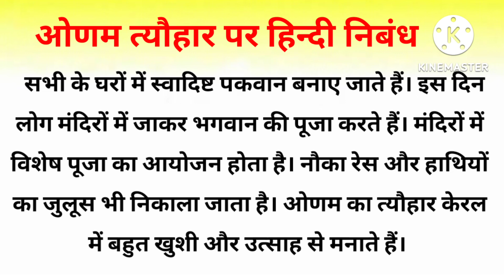ओणम पर हिन्दी निबंध | ओणम त्यौहार पर निबंध | Essay on Onam in Hindi | Essay on Onam Festival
Hello Everyone

Essay on Onam, Essay on Onam Festival in Hindi

Category - Education